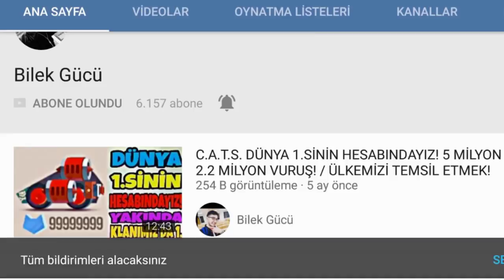ARTIK ALTIN LİGİNDEYİZ! / FATALITY